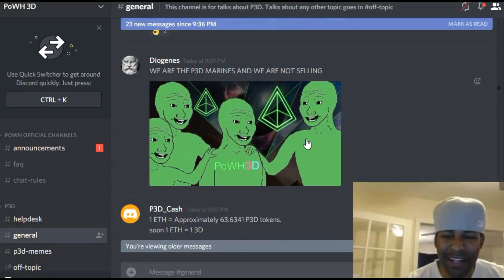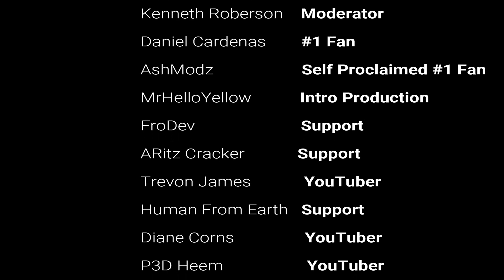**SEASON FINALE** of "TRUCE" Thank You All For Watching (A Year in review)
-Nothing at all that I say, state, share, express, talk about or even mention should in any way shape or form be considered as professional advice or a recommendation.